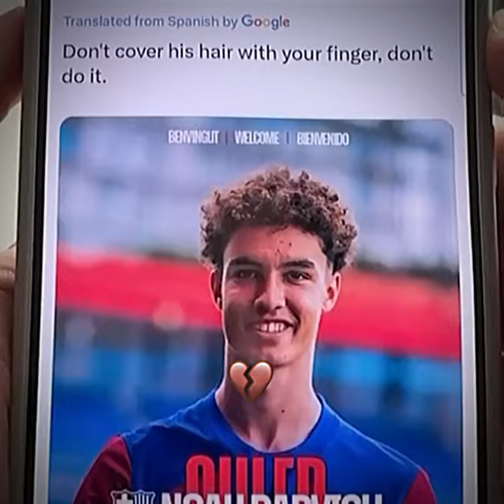Ronaldo In Barcelona 😳😂